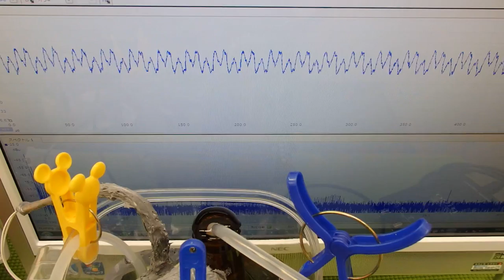小型ポンプを利用した「流水式超音波制御技術」 ultrasonic-labo